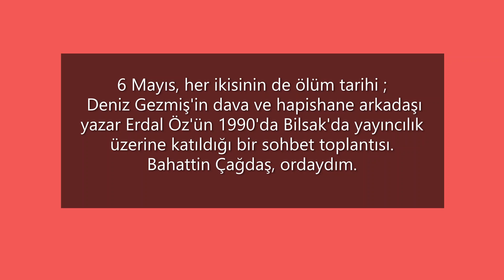Nostalji/90'lar/ Deniz Gezmiş, Erdal Öz, iki Dava arkadaşının da ölüm tarihi de 6 Mayıs...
Bahattin Çağdaş
Gazeteci/yazar
Nostalji/90'lar/ 6 Mayıs, iki Dava arkadaşının da  de ölüm tarihi, Deniz Gezmiş, Erdal Öz. 1990'da Bilsak'da katıldığı yayıncılık üzerine bir sohbet toplantısı, ordaydım.